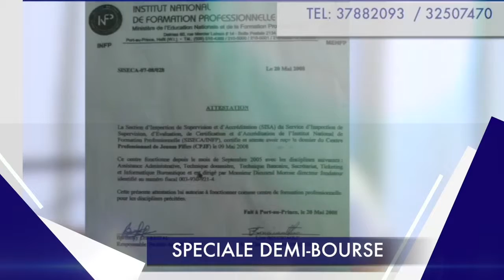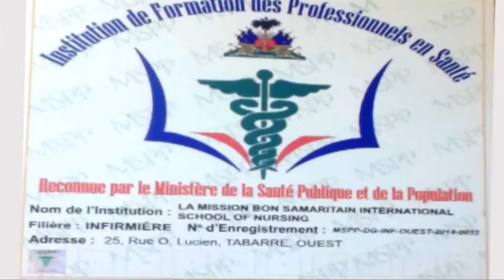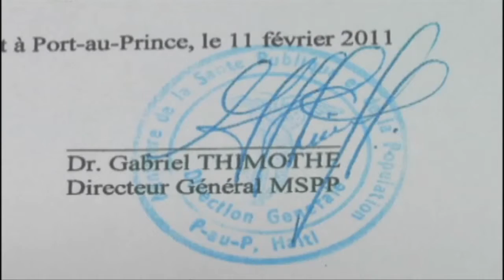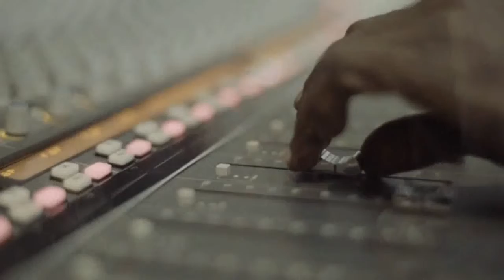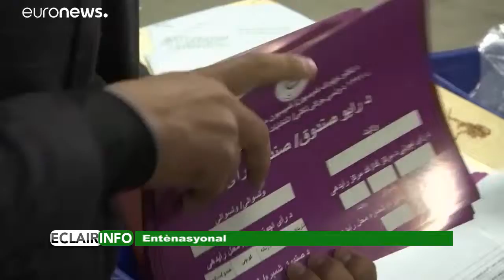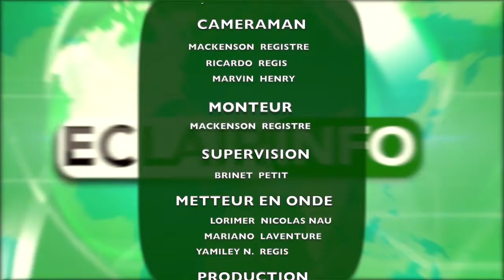Eclair Info 19 Octobre 2018